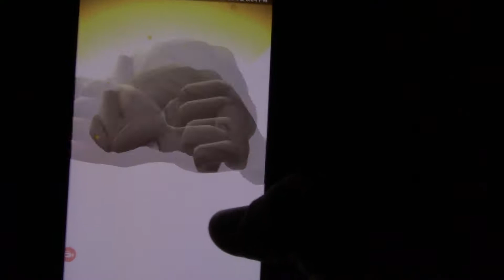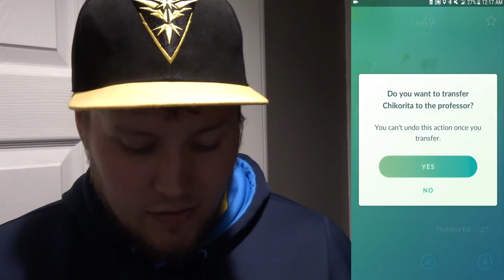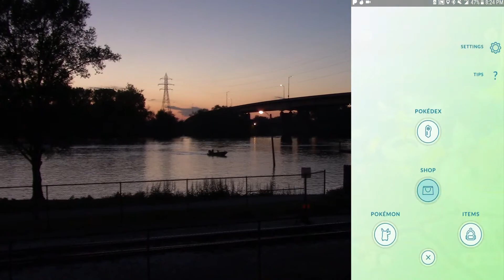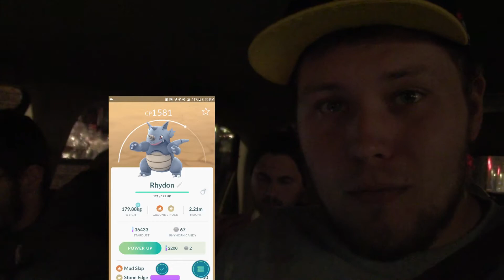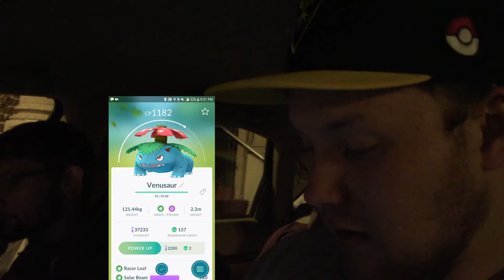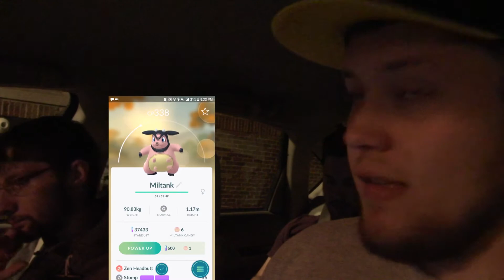Grass Event Adventure Pokemon GO